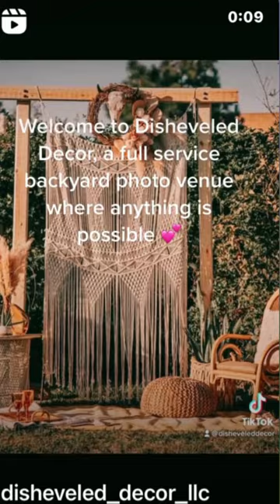Come see us for your next photo shoot, you name it we can create it !